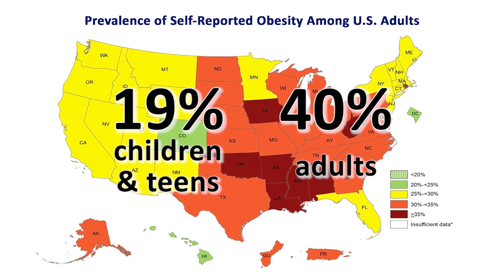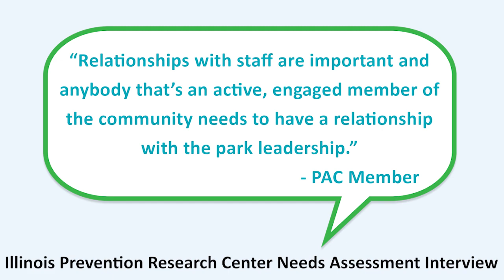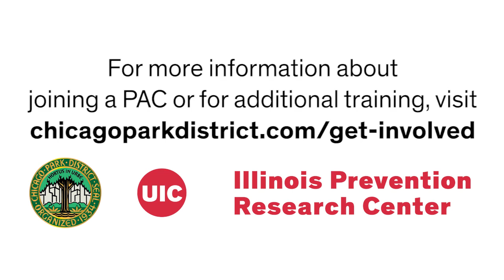Improve Community Health by Volunteering at Your Park!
Collaboration between parks and volunteers can bring in more users and increase physical activity. The Illinois PRC Parks Team, funded by the CDC, talked to Park Advisory members and they discussed methods on engaging the community and strategies for planning activities in their neighborhood parks.

Not in the Chicagoland Area? Contact your local park district and ask about how you can join an Advisory Council or Board.